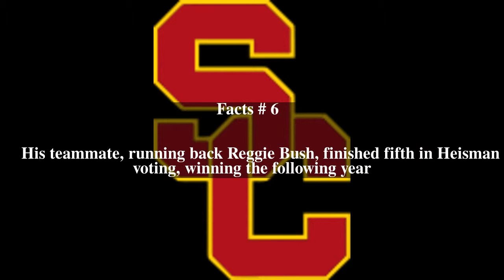2004 USC Trojans football team Top # 10 Facts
2004 USC Trojans football team Top # 10 Facts